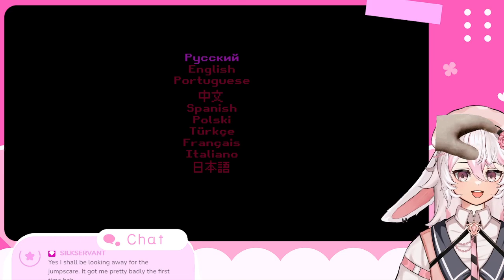Milk inside a bag of milk inside a bag of milk [Full Playthrough] Pilk Run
When will I come back from the milk store?